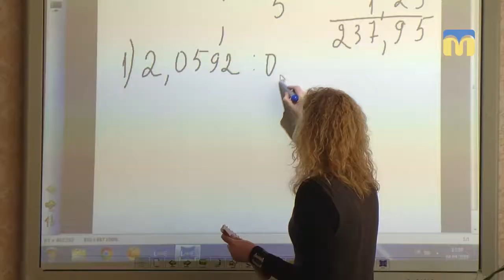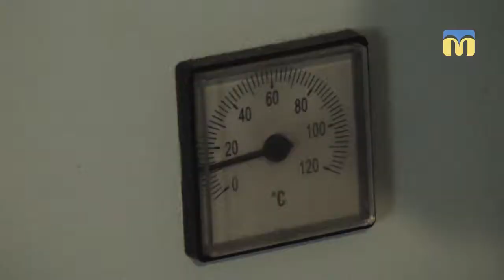Миколаївські навчальні заклади поступово переходять на альтернативну систему опалення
Тепло за європейськими стандартами.
Миколаївські навчальні заклади поступово переходять на альтернативну систему опалення. Журналістів запросили до однієї зі шкіл. Опалювальний сезон закінчився, тож там змогли порахувати - наскільки вигідною виявилась відмова від газу.